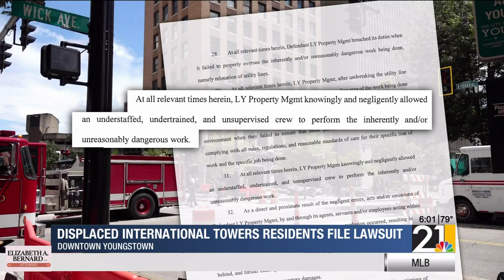Displaced International Towers residents sue Realty Building owners, gas companies after explosion